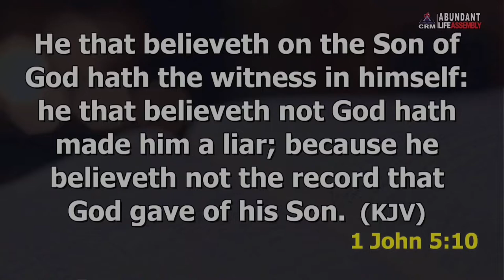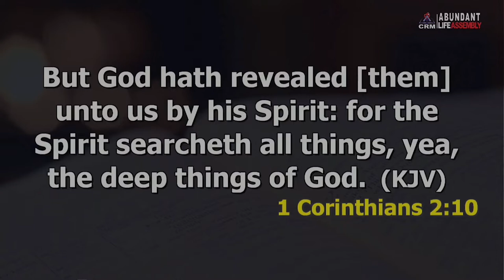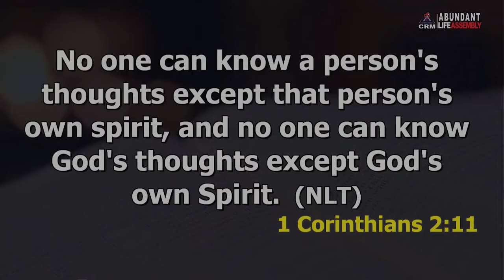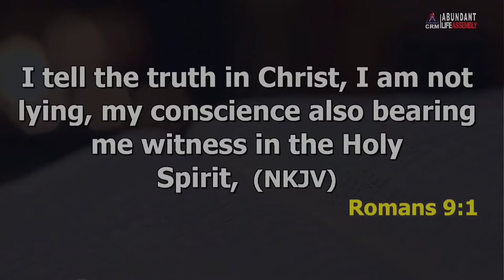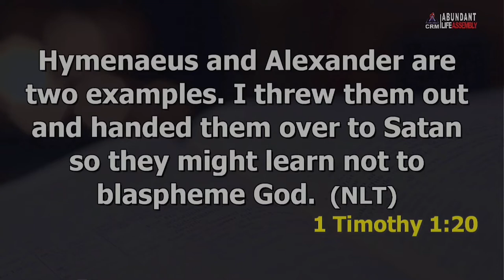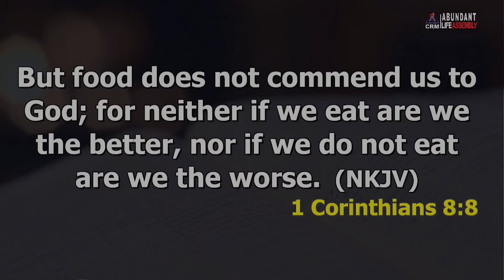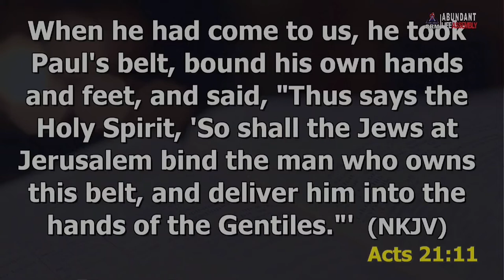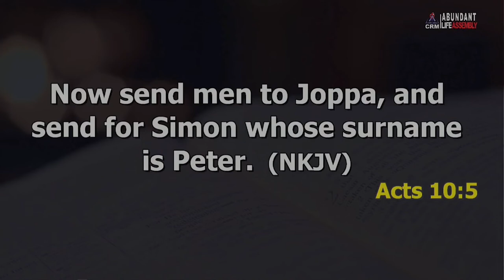How to be led by The Holy Spirit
By Pastor Abraham Biu